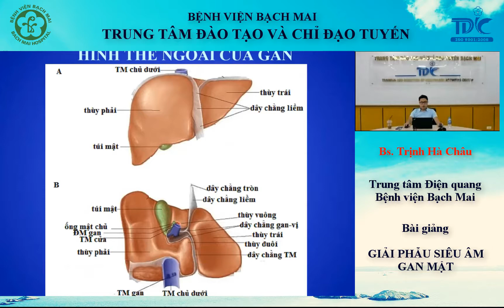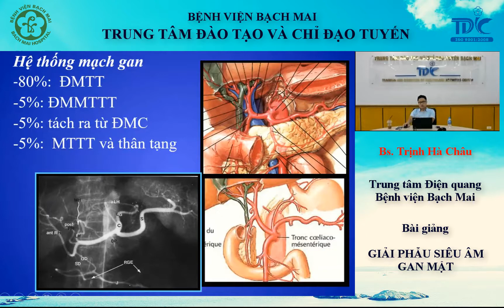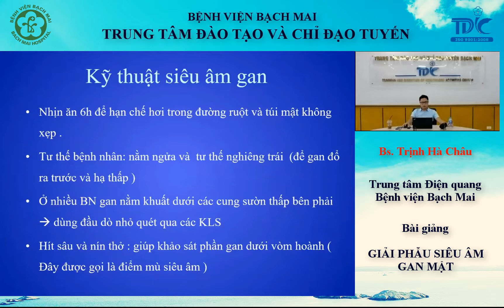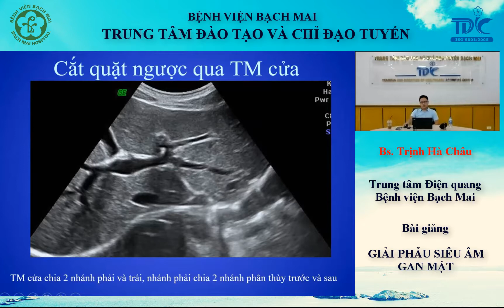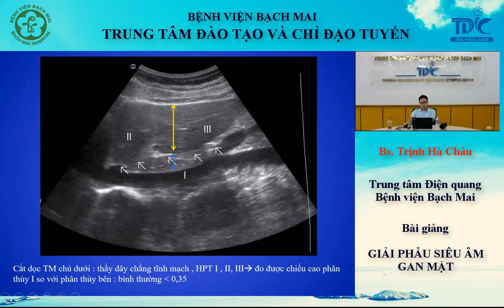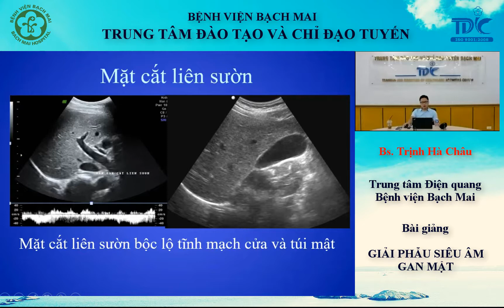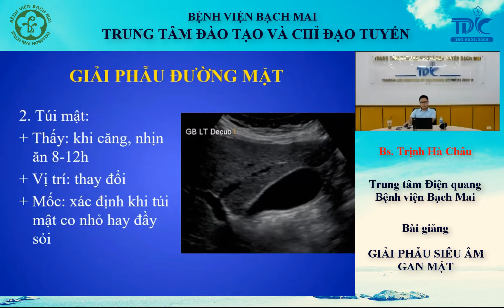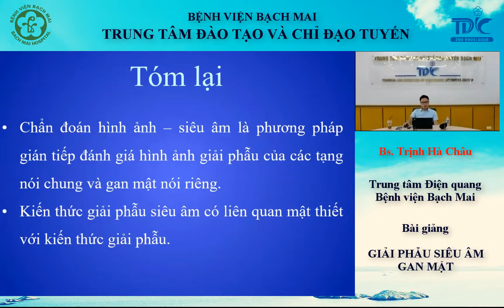Giải phẫu siêu âm gan mật (Bs. Trịnh Hà Châu) update 2020